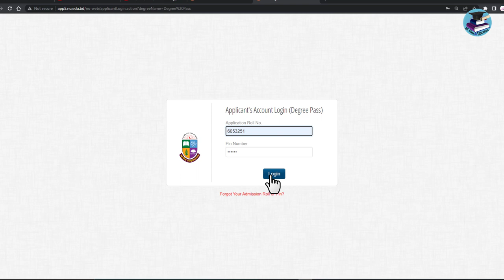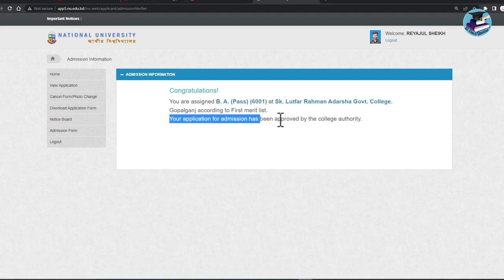ডিগ্রি ভর্তি সম্পন্ন হয়েছে কি না দেখে নিন | ডিগ্রি ভর্তির ১ম মেধাতালিকার ভর্তি Confirm চেক পদ্ধতি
ডিগ্রি ভর্তির রেজাল্ট চেক পদ্ধতি,ডিগ্রি ভর্তির ফলাফল চেক করার পদ্ধতি,ডিগ্রি ভর্তি,ডিগ্রি ভর্তির রেজাল্ট দেখার পদ্ধতি,ডিগ্রি ভর্তি ২০২২,ডিগ্রি ভর্তির রেজাল্ট,ডিগ্রি ভর্তি রেজাল্ট কবে দিবে,ডিগ্রি ভর্তির রেজাল্ট চেক করার পদ্ধতি,ডিগ্রি ভর্তি নিশ্চায়ন চেক,ডিগ্রি ভর্তি কনফার্মেশন চেক,ডিগ্রি ১ম মেধাতালিকা চেক করার পদ্ধতি 2022,ডিগ্রি ভর্তি কখন শুরু হবে,ডিগ্রি ভর্তি ২০২২ কবে শুরু,ডিগ্রি রেজাল্ট,ডিগ্রি ভর্তি সার্কুলার ২০২২,ডিগ্রি ভর্তির ফলাফল